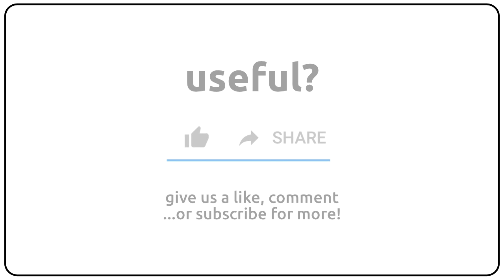How to pronounce antagonistical in english?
How to pronunce antagonistical in english
How to pronunce antagonistical in american accent 🇺🇸?
How to pronunce antagonistical in british accent 🇬🇧?
How to pronunce antagonistical in australian accent 🇦🇺?

Como se dice antagonistical en ingles?
Como se pronuncia antagonistical en ingles?